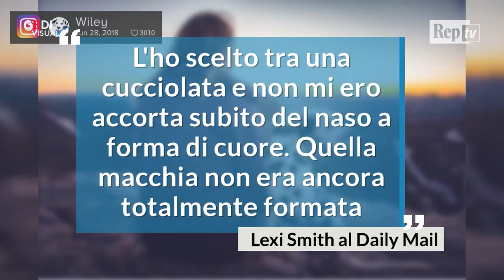Wiley, il dalmata col naso a cuore diventa una star dei social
Quando le persone camminano per strada e incontrano un cucciolo è difficile resistere alla tentazione di accarezzarlo. Ma quando incontrano Wiley e notano il suo naso a forma di cuore, impazziscono. Lo ha raccontato al Daily Mail la padrona del dalmata che ha conquistato i social: il profilo Instagram a lui dedicato ha oltre 100mila followers. .  .A cura di Eleonora Giovinazzo